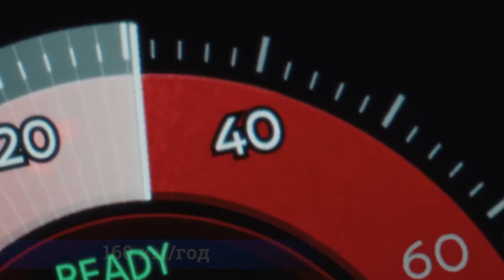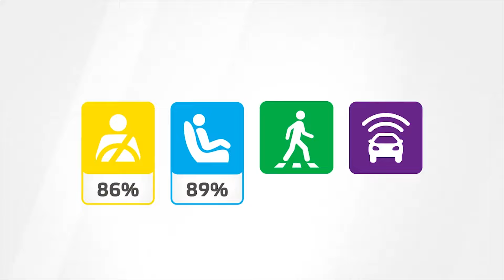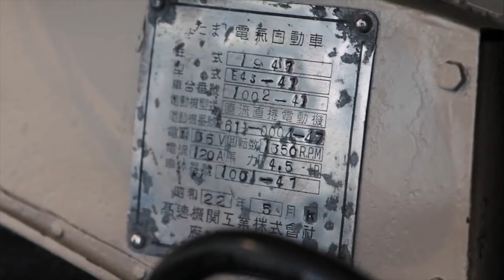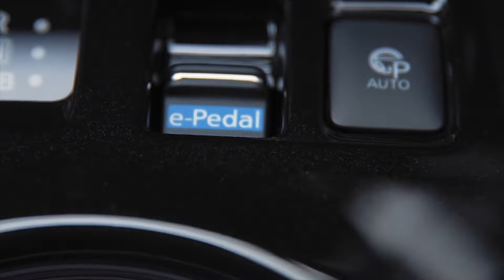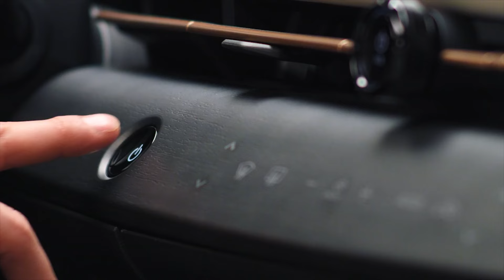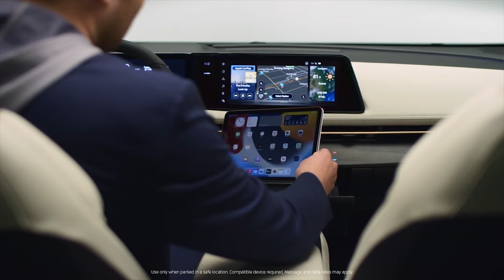Огляд електрокара з КНР Nissan Ariya, №95. Купити електромобіль в Україні. VOITauto їде у Женеву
Раді вітати вас на каналі найбільшого українського імпортера електромобілів із Китаю, компанії VOLTauto.

Росія напала на Україну. Незважаючи на те, що на нашій території йде війна, ми, канал VOLTauto, продовжимо розповідати у всіх деталях про електромобілі з Китаю.
Так ви правильно зрозуміли. Сьогодні ми маємо черговий огляд.
Перед вами електрокар Nissan Ariya.
І як кажуть у нашій країні «Слава Україні! Героям слава!»

00:00 – Вступ до відео про електромобіль із Китаю
00:47 – Нове і вже старе лого Nissan
01:41 – Особливості дизайну екстер’єру Nissan Ariya
04:22 – Технічні характеристики електромобіля з Піднебесної
06:08 – Результати краш-тесту Nissan Ariya
07:33 – Трохи про перший електромобіль від Nissan та модель Nissan Leaf
10:12 – Ми їдемо на Женевський автосалон 2024
11:36 – Салон електромобіля з Китаю
13:45 – Багажник та зарядні порти електрокара з КНР
15:07 – Підписуйтесь на канал VOLTauto та дивіться свіжі випуски першим

Якщо у вас є будь-які питання щодо модельного ряду, комплектації, покупки або обслуговування електрокарів з Піднебесної, то ми відповімо на них.

Зв'язатися з нами просто: заповніть контактну форму на сайті.

Короткі технічні характеристики електромобіля Nissan Ariya:

Потужність електромотора - 290 кВт або 394 к.с.
Ємність батареї – 90 кВт-години
Запас ходу - 533 км

А якщо хочете визначитися, який електромобіль саме для вас, тоді радимо передплатити наш канал у Телеграмі. Там ми публікуємо найактуальніші пропозиції по всьому електромобілю з Китаю, які є у продажу.
На цьому сьогодні все. До зустрічі у наступному відео.

електромобіль, електромобілі, огляд електромобіля з Китаю,
Вольтавто, Voltavto, VOLTauto,
продаж електромобілів в Україні, купити електромобіль в Україні, електромобіль Україна, купити електромобіль з Китаю, купити китайський електромобіль, електромобіль з Китаю, електрокар з Китаю,
огляд Audi Q5 e-tron, огляд Nissan Ariya, огляд Nissan Ariya в Україні, купити в Україні Nissan Ariya, електромобіль Nissan, електромобіль з Китаю Nissan Ariya, Nissan Ariya, електромобіль Nissan Leaf